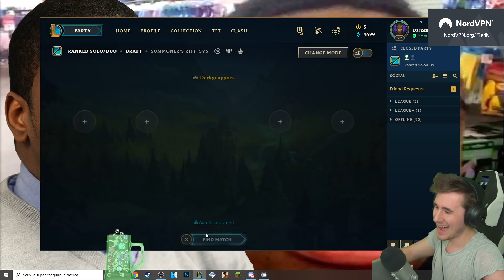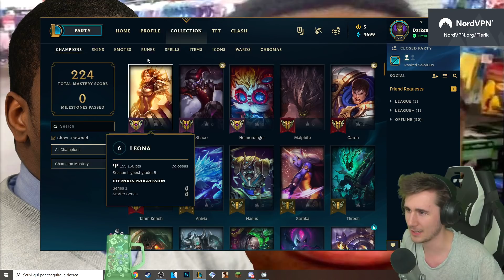[Epico] HO DISTRUTTO UN ITALIANO ARROGANTE - League of Legends ITA #1744